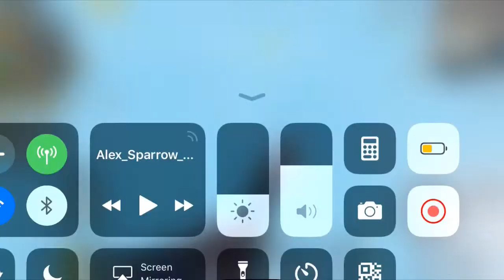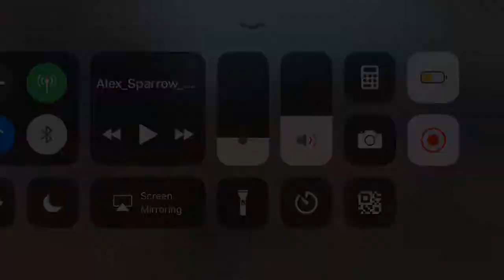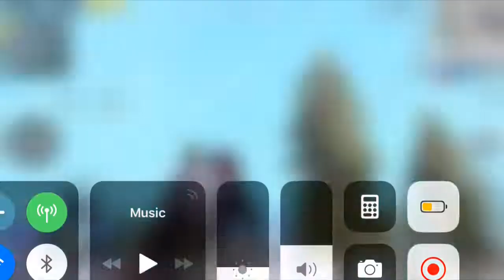pubg mobile.. mera flare gun de bhai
IF YOU JOIN MY TAM SO CONNECT MY FACEBOOK
pubg mobile ad
pubg mobile akm pubg mobile arcade
pubg mobile aim
pubg mobile best sniper
pubg mobile best plays
pubg mobile best controls
lenovo vibe b
pubg mobile
pubg mobile chinese
pubg mobile chat room
pubg mobile custom match
pubg mobile controls
moto c pubg mobile
google pixel c pubg mobile